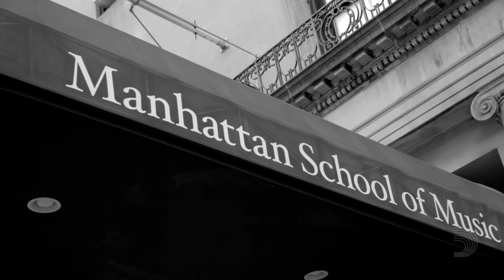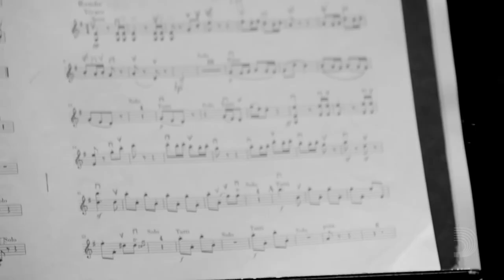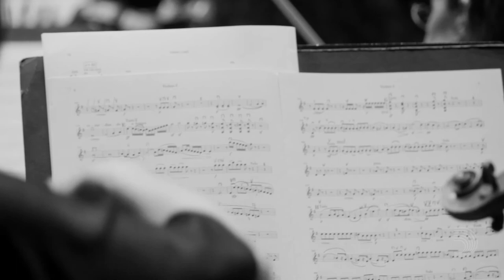Mark Nuccio | Make Someday Today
Mark Nuccio
Associate Principal and Solo Eb Clarinet, New York Philharmonic
Clarinet Faculty, Manhattan School of Music

Reserve Mouthpiece – X10E (1.11mm)
Reserve Classic Reeds - Strength 4.0